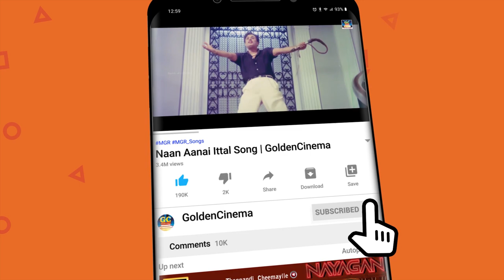"கடவுளுக்கே சோதனை" தரும் சோக பாடல்கள் | Kannadasan Melodies Of Heartbreak & Sadness Songs.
00:09  - Maanicka Thottil | மாணிக்க தொட்டில்
05:00 - Amaithiyana Nathiyinile | அமைதியான நதியினிலே ஓடம்
08:01 - Yaar Antha Nilavu | யார் அந்த நிலவு பாடல்
12:28 - Avanukkena ThoongiVittan | அவனுக்கென்ன தூங்கிவிட்டான்
16:26 - Vilakku Erigindradhu | விளக்கு எரிகின்றது
20:51 - Andru Vanthathum Idhe Nila | அன்று வந்ததும் இதேநிலா
24:11 - Kakithathil kappal seithu | காகிதத்தில் கப்பல் செய்து
28:35 - Pallakku Vanga Ponen | பல்லாக்கு வாங்கப் போனேன்

ShortFilms
Dubsmash
Special Programs
Events
Movie News